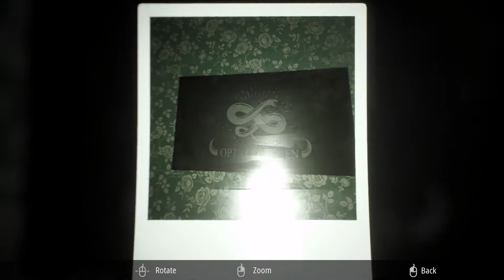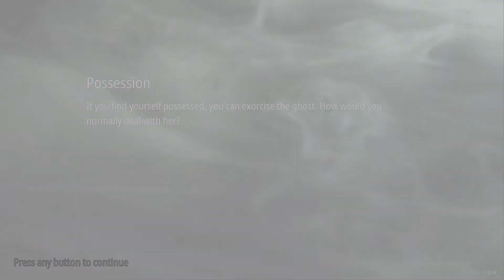GO TO SNAKEWEAR.COM FOR YOUR SNAKE SWAG! | INFLICTION EXTENDED CUT PC (PART 17)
LET'S PLAY INFLICTION EXTENDED CUT PC - In this episode, we finally find the combination to the safe! It's taped inside of a drawer, which probably isn't the safest place to keep your safe code. But we wanted to get in there, so we're freaking chuffed. And then, we open it to find none other than the item of ancestral significance. That is last item we needed. Now we can perform the ritual and send our wife's spirit straight to Hell! We'll probably have to join her there immediately afterwards, but that's fine. The character we're playing is in fact a degenerate murderer, so that's probably where he deserves to go. It'd be nice if there was a website called snakewear.com where you could get some cool snake swag. Maybe we'll create some snake swag someday. One like = one piece of snake swag (probably a hat). Back to the Future is indeed a messed up movie. Two is much better and doesn't have the sexual undertones that haunt us to this day. A lot of the stuff from BTTF2 actually came true, there's articles about it. Go read one, but only after you watch every Summerboys video first. Thanks!

INFLICTION EXTENDED CUT PC (PART 17) - Them Summerboys.

We are Them Summerboys and we are becoming very famous and also very infamous for our fabled video game playthroughs and blind playthroughs, especially on the PS4. We will not allow the video game INFLICTION to curb stomp us to death over and over again. We will attack the perps instead with funny moments, funny gameplay, laughter moments, comedy moments, long form improvisation improv comedy bits, funny commentary, and hilarious commentary. We are very funny let's players. In fact, we are the funniest Let's Play on YouTube, and we are very excited to be sharing this gaming experience with you.
This series is one that we're really proud of so if you want to continue exploring this creepy house full of disgusting degenerates with us, please make sure to go to Them Summerboys. channel and SUBSCRIBE!

Every video is either Tuesday, Thursday, or Saturday AND is sure to contain funny moments and hilarious vlog moments and video game fails and comedy rap parody moments, as well as long form improvisation improv comedy moments!